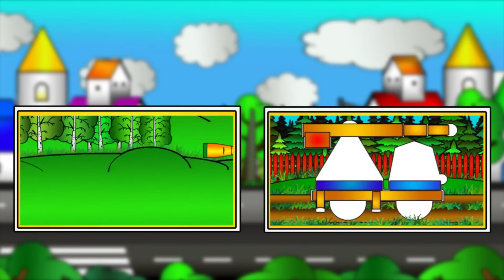Yetiş Palyaço Dima! Maria'nın arabası çalışmıyor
Palyaço Dima'yı bugün özel bir göreve çağırıyoruz. Maria arabasıyla gezinirken arabası bozuluyor. Bu durumda ne yapması gerek? Tabi ki palyaço Dima'dan yardım istenmeli. Onun kocaman bir çekici var. Maria'nın arabasını tamirhaneye götürebilir. Bakalım sorunu çözebilecekler mi. Meraklı kamyon Leo'nun maceralarını da izle